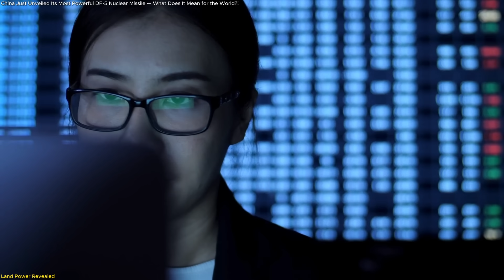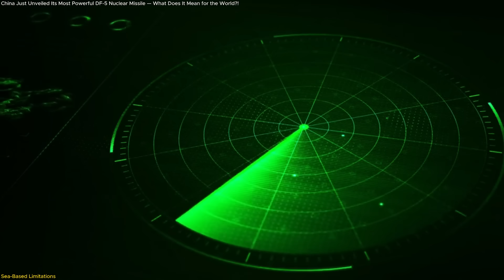China Just Unveiled Its Most Powerful DF-5 Nuclear Missile — What Does It Mean for the World?!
China has just publicly revealed detailed specs of its DF-5 intercontinental missile for the first time, signaling confidence in its growing land-based arsenal. The DF-5’s massive range and payload are undeniably powerful, but the disclosure also raises deeper questions. While China’s land leg is expanding fast with missiles like the DF-41, its submarine fleet remains noisy and limited, and its bomber force relies on aging platforms. In this episode, we explore what this reveal truly means, why China's nuclear triad is still unbalanced, and how this could shape global deterrence strategies in the years ahead. Don’t miss this deep dive into a topic that’s reshaping global defense conversations.
 Reference:
🚀 Space tech. Satellites. Innovation.